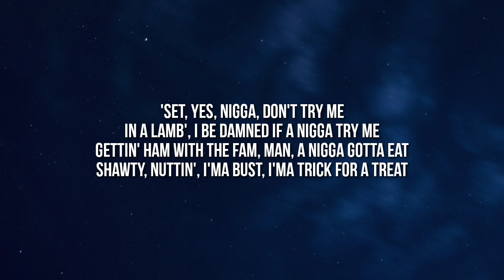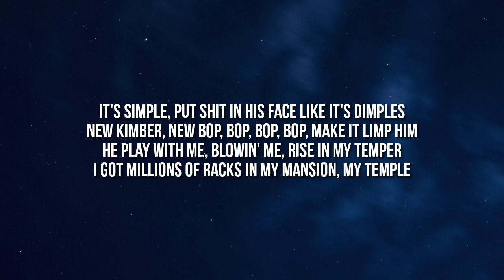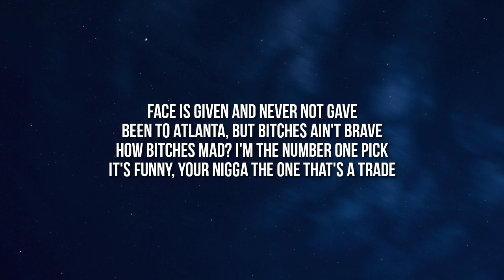Offset & Cardi B - Jealousy (Lyrics)